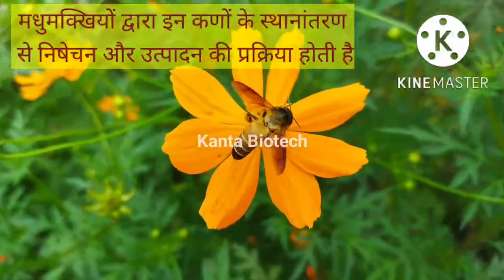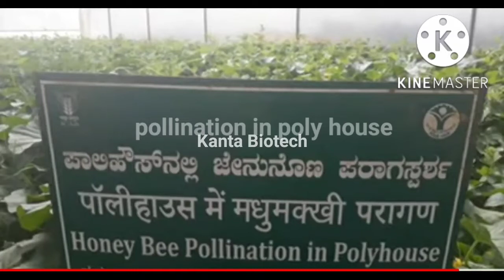क्या आप जानते हैं मधुमक्खियां नहीं बचेगी तो हम मनुष्य भी नहीं बचेंगे | Kanta Biotech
वृक्षाकार प्रबंधन से बढ़ाये फलोत्पादन और उपज | How To Increase Yield Using This Tree Size Management
*This Video Is For Educational,Awareness And Information Purpose Only* Viewers Are Advised Not To Use And Implement This Information Without Any Subject Related Expert Consultation

🧡Thanks For Showering Your Love And Affection🧡

वीडियो में दी गई जानकारी सामान्य,शैक्षिक और अवगत कराने के उद्देश्य से है, दर्शकों देखने और सुनने वालो को सलाह और निवेदन है कि इस सूचना को अमल में और आचरण में लाने से पूर्व विषय विशेषज्ञों की सलाह अवश्य ले लें, चैनल इसके परिणामों और अन्य किसी बात के लिए किसी रूप में जिम्मेदार नहीं होगा

💛आपके स्नेह और वात्सल्य के लिए धन्यवाद एवं आभार💛